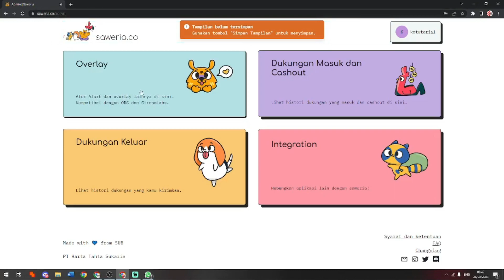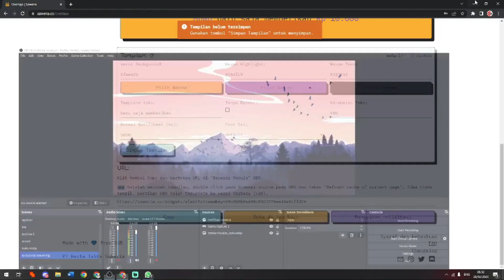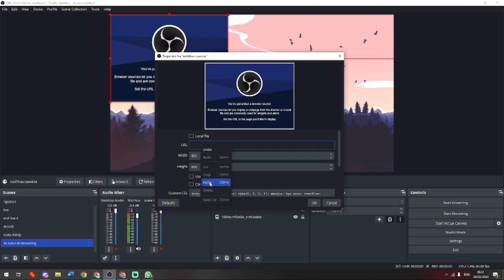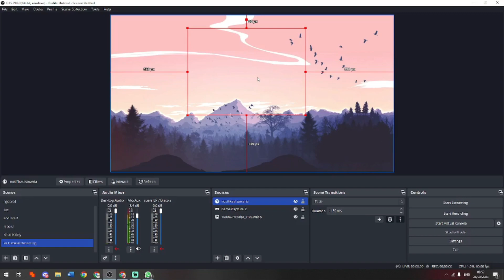CARA BUAT TEXT TO SPEECH SAWERIA, CARA BUAT MUNCUL SUARA GOOGLE KETIKA DIDONATE ATAU DI SAWER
Di Video kali ini Ko Tutorial akan memberitahu kalian bagaimana CARA BUAT TEXT TO SPEECH SAWERIA, CARA BUAT MUNCUL SUARA GOOGLE KETIKA DIDONATE ATAU DI SAWER

Nah jadi tonton dari awal sampai akhir agar kalian paham bagaimana CARA BUAT TEXT TO SPEECH SAWERIA, CARA BUAT MUNCUL SUARA GOOGLE KETIKA DIDONATE ATAU DI SAWER

Tag: .